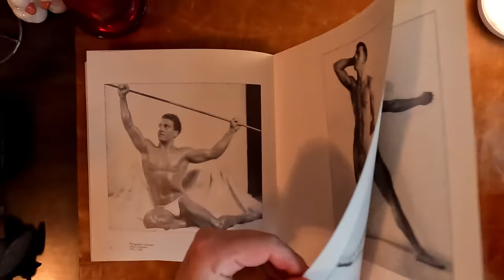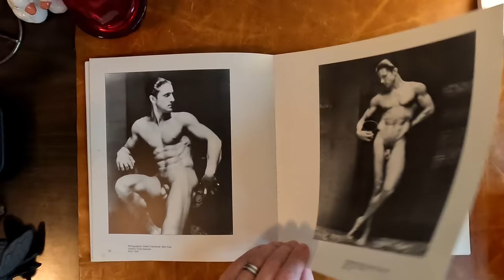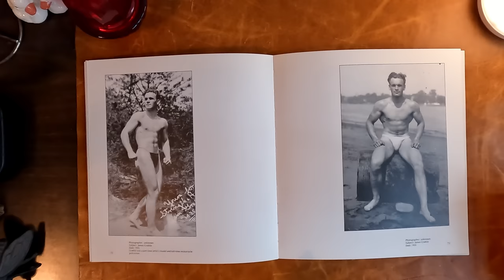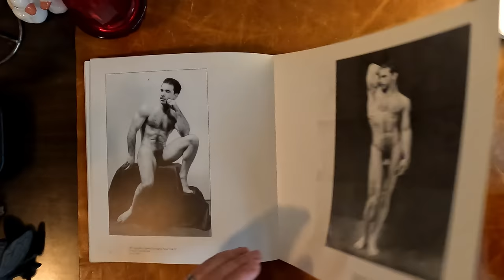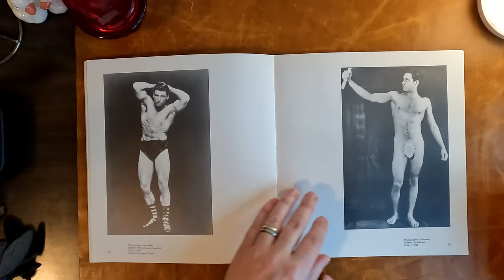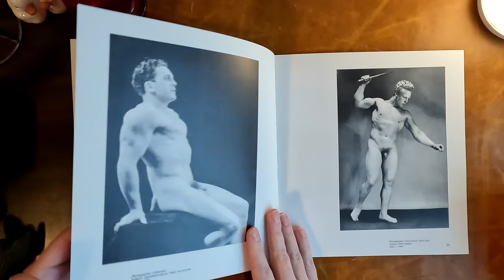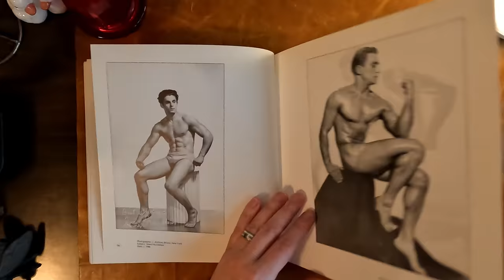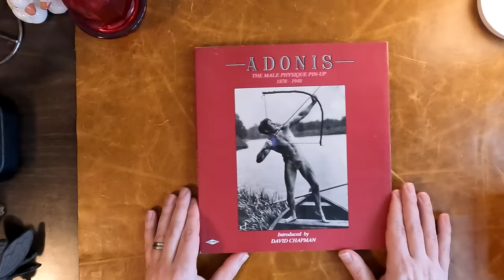Beefcakes! Adonis - Part Two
A lovely book of the history of photos looking at strongmen, artistic poses and pinnacles of health.

Adonis: The Male Physique Pin-Up 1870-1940